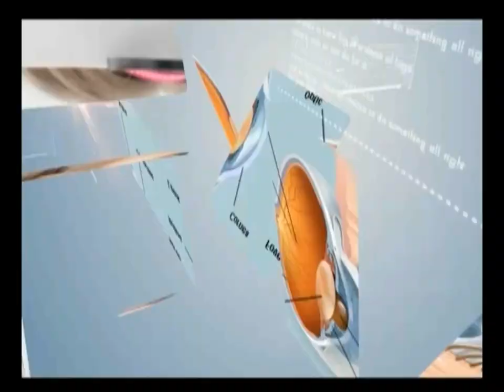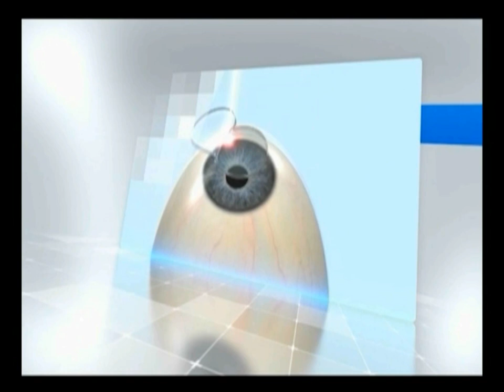أسباب ارتفاع ضغط العين - الجلوكوما ومراحل تطورها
تعرف إلى أسباب ارتفاع ضغط العين ( الجلوكوما ) ومراحل تطورها .